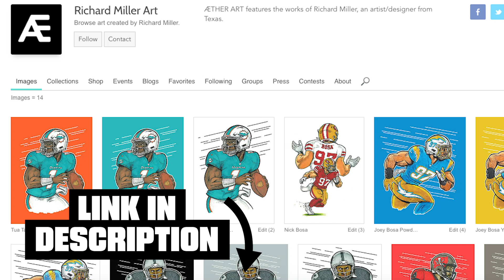Drawing Tom Brady and Patrick Mahomes in Super Bowl LV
Watch me draw key players from the Buccaneers and Chiefs playing in Super Bowl LV